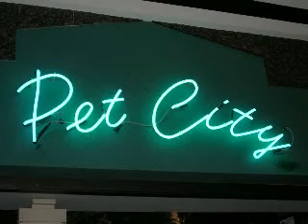Too Many Puppies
YT has forced me to change the audio on this video, undermining the point of the video. Sorry.

eoty 2005